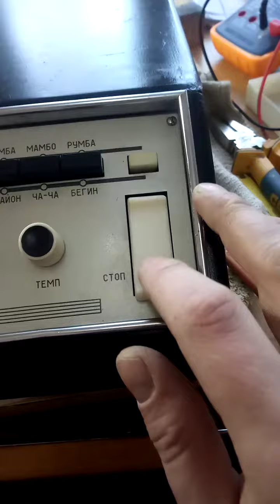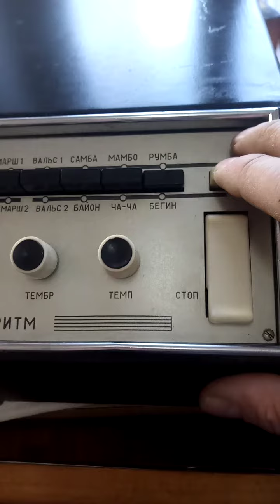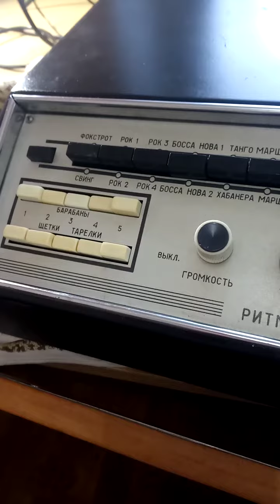ritm for todd